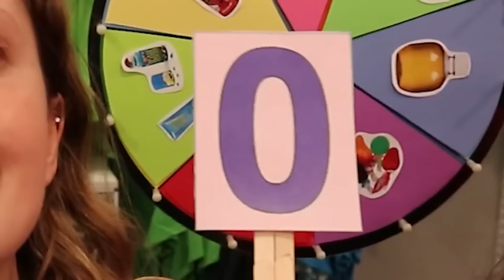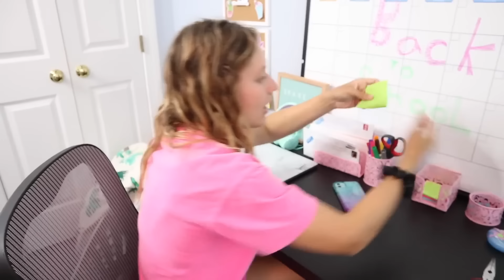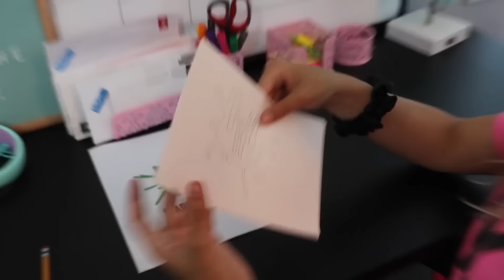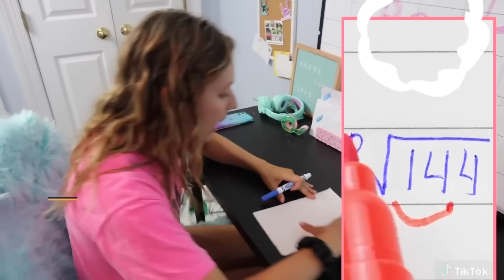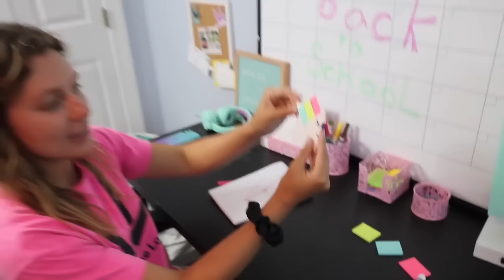TESTING Viral TikTok Food Hacks!!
Hey Sharer Fam! 🙌 Today, I'm testing out some of the craziest viral TikTok food hacks to see if they really work! 🍕🍩 From super easy snack hacks to mind-blowing food tricks, I'm putting them all to the test. Which ones will be a hit and which ones will be a total fail? 🚀💥

716 Dekalb Pike, Blue Bell, PA 19422
Suite #204